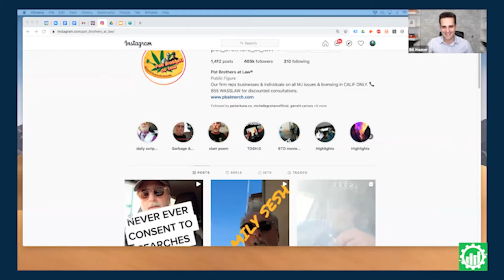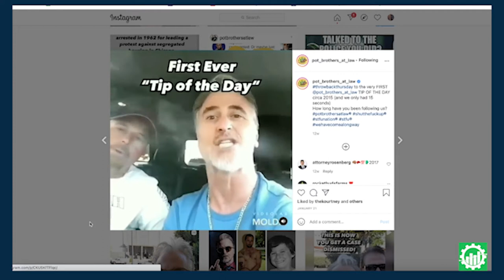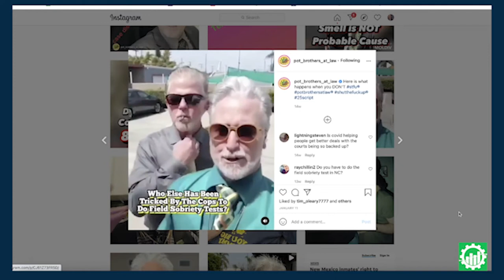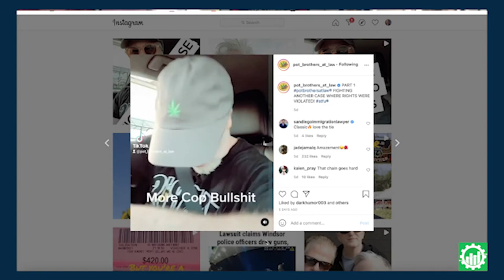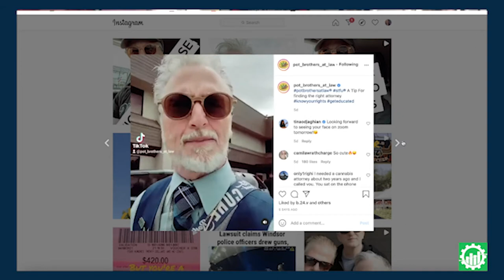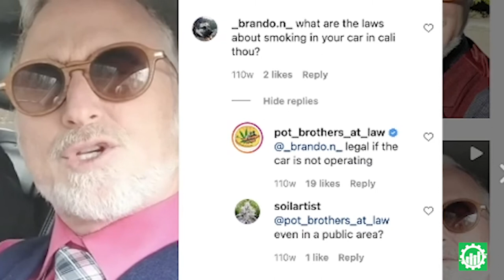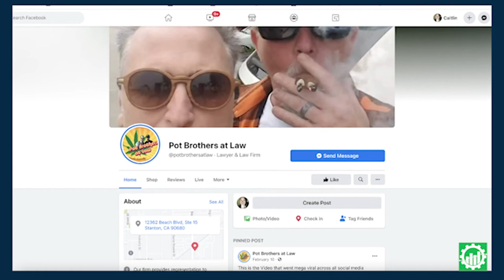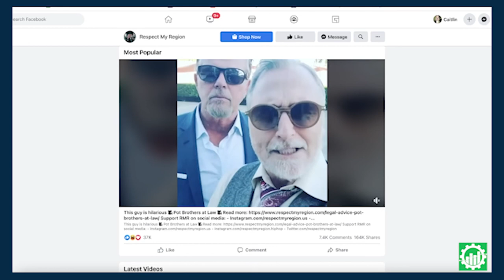Grow Your Instagram to 500K w/Marc Wasserman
Do you want to know how to skyrocket your social media following? Do you want to know the ROI of your social media marketing? Watch this video to find out.

Marc Wasserman, owner of Pot Brothers at Law, will show you how he got close to 500K Instagram followers. This has resulted in hundreds of new clients for his firm, and in this video he’ll show you what social media marketing strategy you need to maximize your marketing ROI with social media.